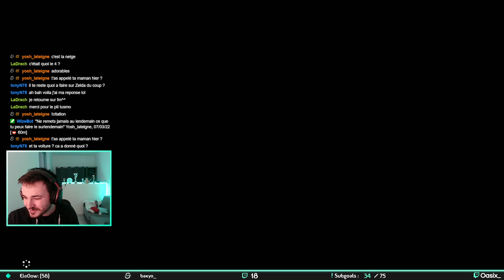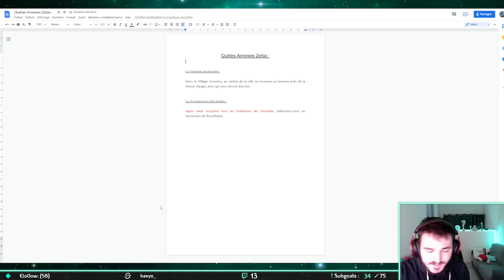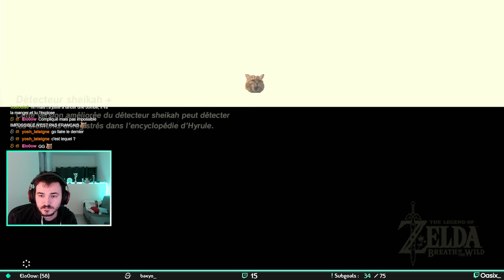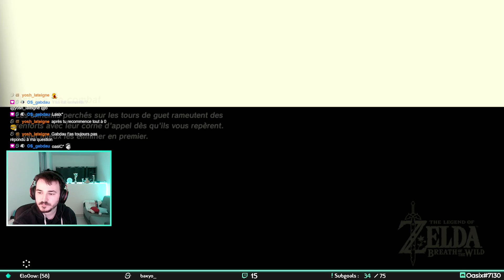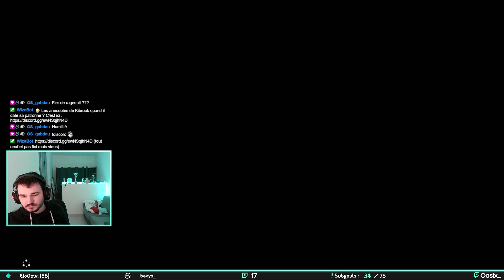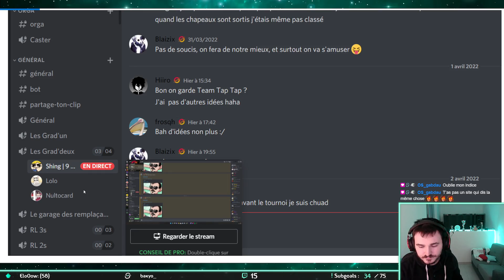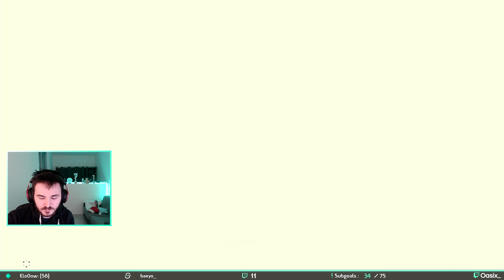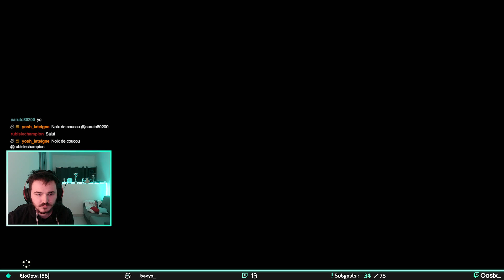LA FIN DE NOTRE FORMIDABLE AVENTURE ! (Zelda BOTW) #41